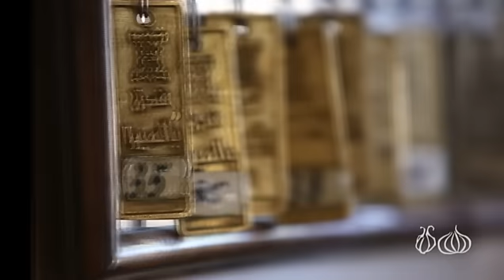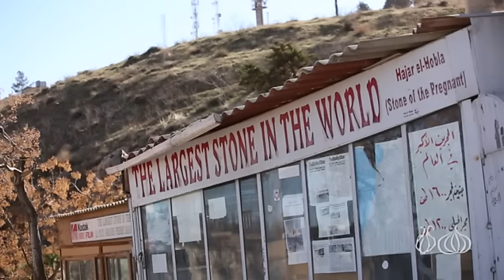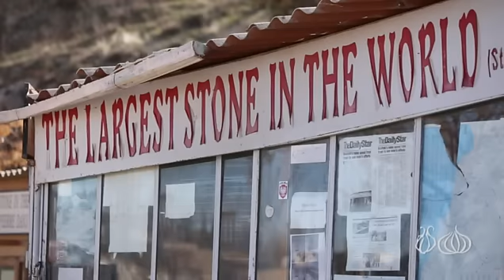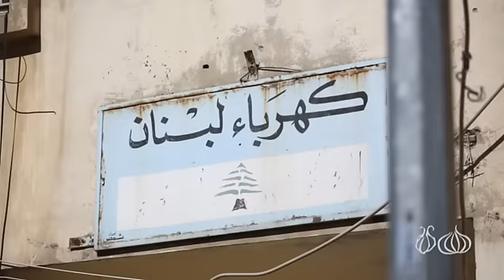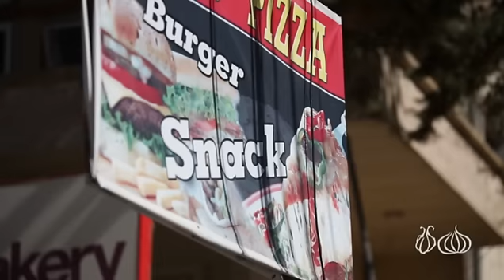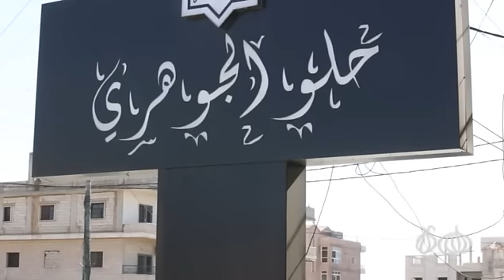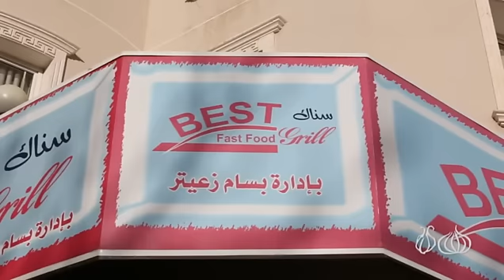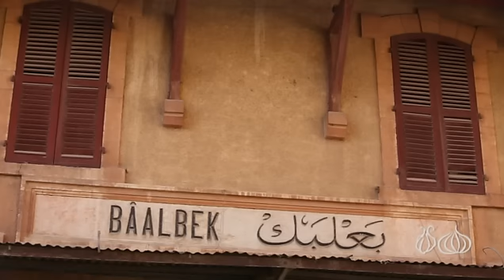BAALBECK: It's Where My Heart Goes! A Bucket-List Must!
Baalbek, Baalbeck properly Baʿalbek and also known as Balbec, Baalbec or Baalbeck, is a city located east of the Litani River in Lebanon's Beqaa Valley, about 85 km northeast of Beirut. It is the capital of Baalbek-Hermel Governorate. In Greek and Roman times Baalbek was also known as Heliopolis.